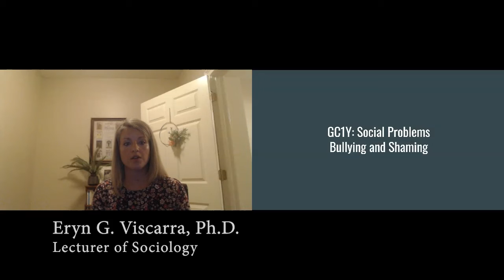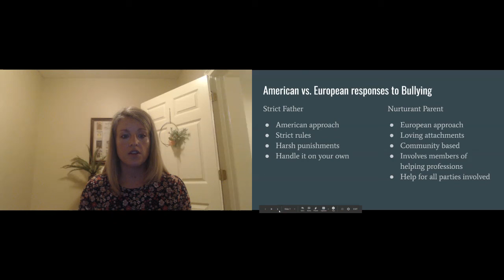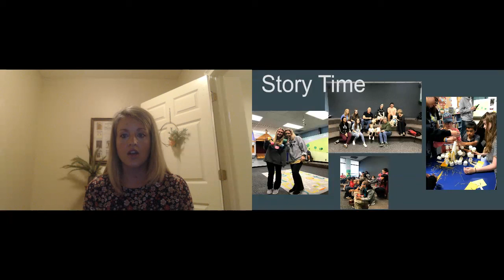Social Problems: Bullying and Shaming | Virtual Alumni Week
Join Sociology lecturer, Eryn Viscarra, as she discusses the impact of bullying and shaming on our world today. A Question and Answer will follow Dr. Viscarra's presentation.